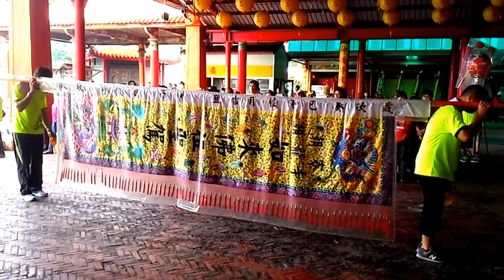2015年5月23日南寮天上宮第一天南巡第二站 - 台南南鯤鯓代天府之別間進香團3